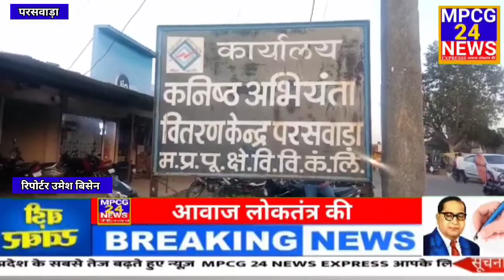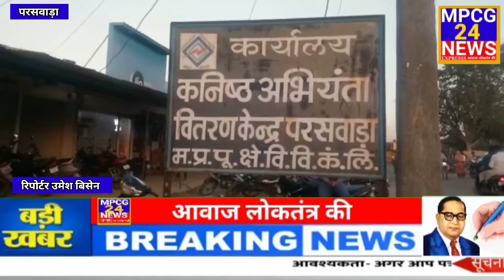बिजली की समस्या को लेकर, ग्रामीणो का हुजूम पहुंचा पावर हाउस ।।